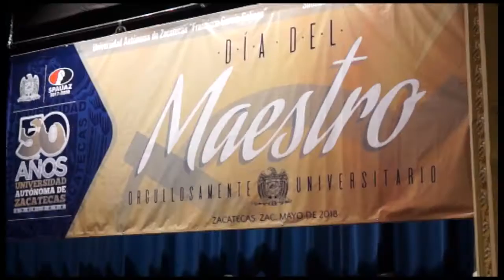Celebración del día del maestro Universitario 2018